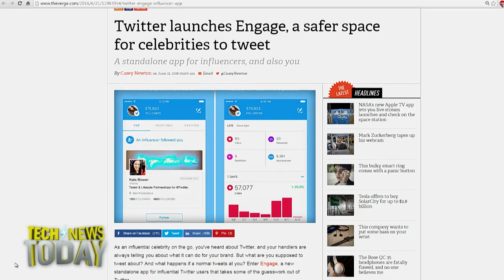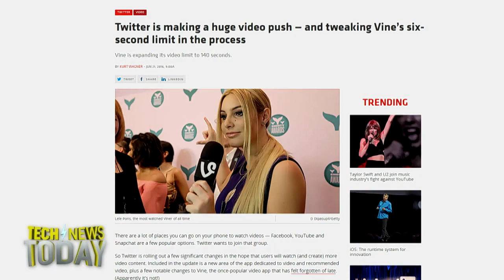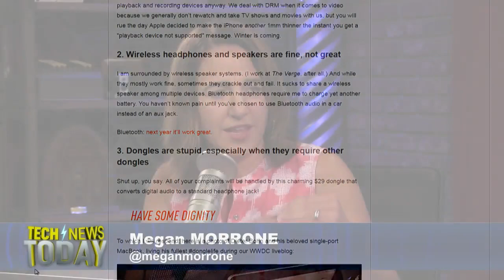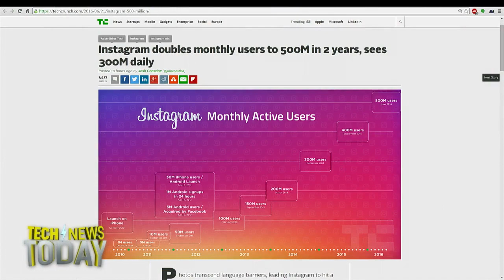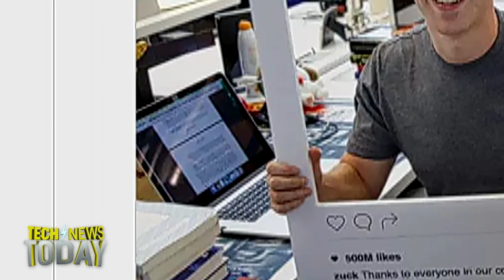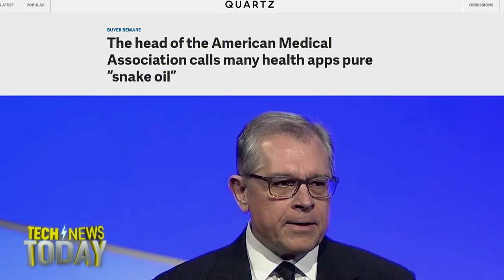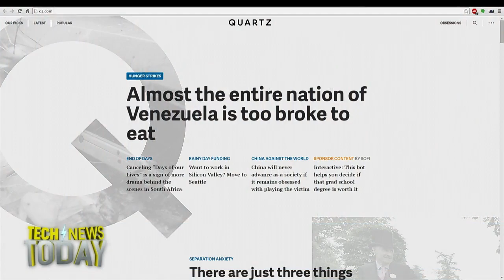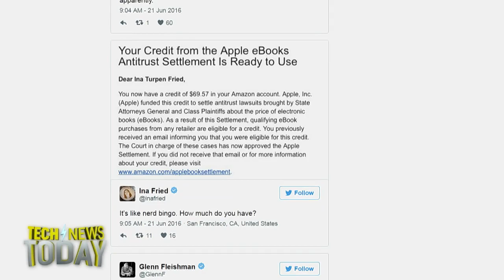Tech News Today 1539: Cash for Clans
Hosts: Jason Howell, Megan Morrone
Guest: Michael Coren
Twitter's new app Engage seems to be doing more to enrage people than engage them. At Vidcon, Twitter also announced that your videos on Twitter and Vine can now be 140 seconds long. Helsinki-based Supercell, the mobile gaming outfit responsible for Clash of Clans and Boom Beach among many others, just sold an 84.3% stake of the company to China’s Tencent Holdings Ltd for $8.6 billion dollars (Tencent’s largest acquisition to date). We also talk to Michael Coren from Quartz about what the price of LEDs has to do with indoor farming, and whether or not health apps are silicon snake oil.